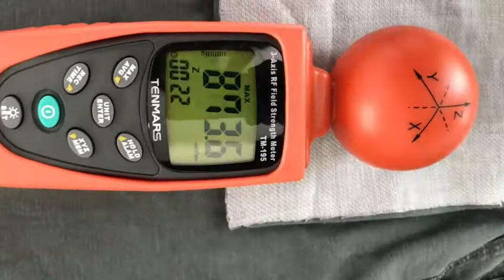Save the Nuts - Patch test - EMF shielding fabric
Save the NUTS Patch shields up to 90% of the electromagnetic waves emitted by a 4G cell phone (example in the video below), and up to 98% of the 5G's (certified data).

In the specific case in example, we can see the waves emitted by the phone in the unprotected pocket (and therefore absorbed directly by our body) and with the STN protected pocket.

Unprotected pocket: 8.525 V/M (volt / meter),
STN protected pocket: 873.6 mV/M (millivolt / meter) equivalent to 0.8736 V/M